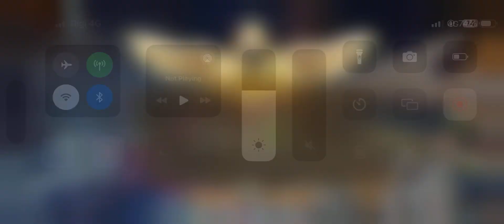[S1+S2] [Dark Inquisitor] Road to 1900 Rank at Sacred Arena EP.42 | Dragon Nest 2: Evolution